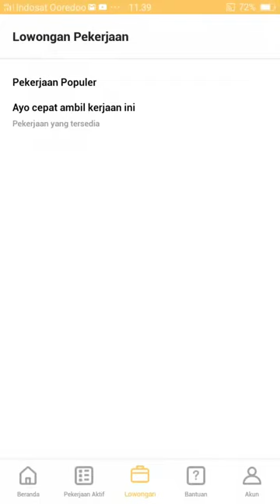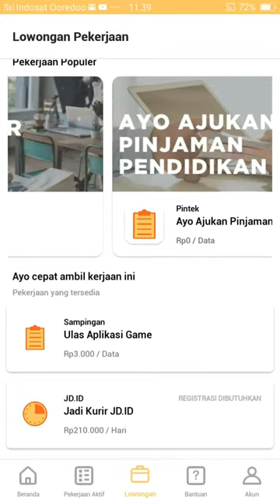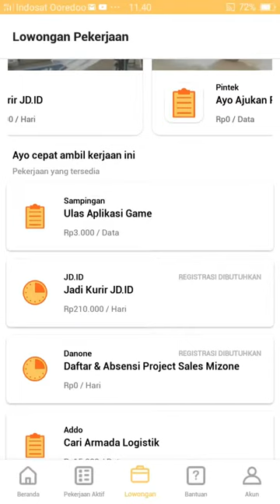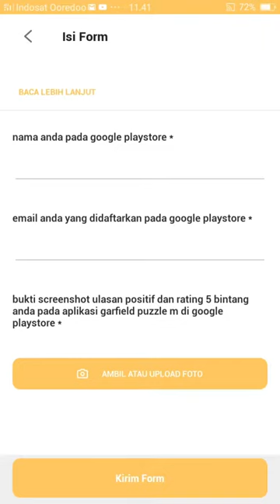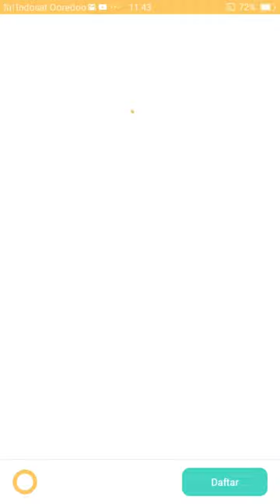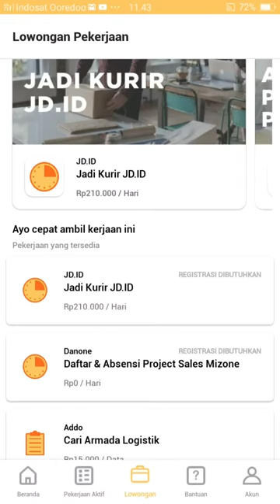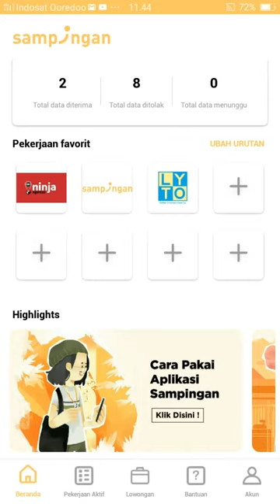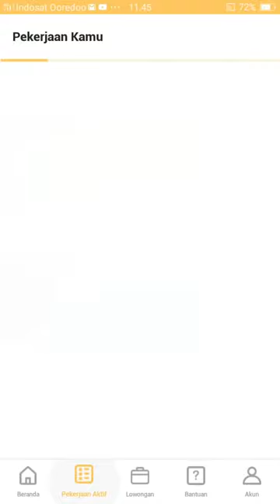APLIKASI SAMPINGAN PENGHASIL UANG | CARA MUDAH DAPAT PEKERJAAN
Di video kali membahas salah satu aplikasi penghasil uang

aplikasi penghasil uang terbanyak
aplikasi penghasil uang rupiah
aplikasi penghasil uang buzzbreak
aplikasi penghasil uang cash
aplikasi penghasil uang cashzine
aplikasi penghasil uang dengan menonton
aplikasi penghasil uang di iphone
aplikasi penghasil uang dengan menulis